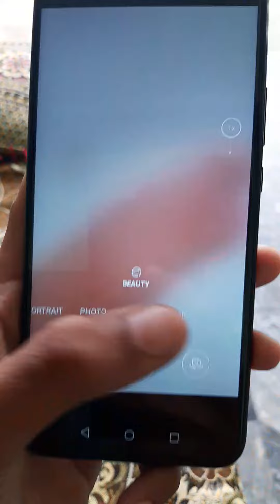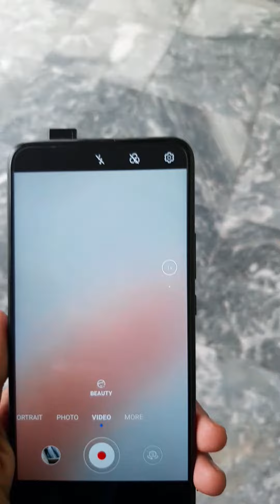HEAWAI Y 9 MOBILE